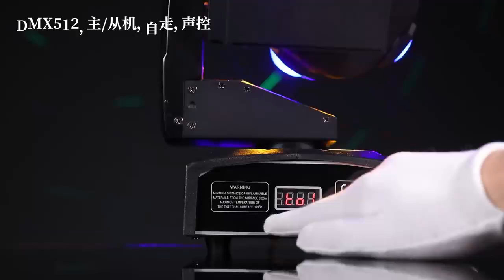Mini Alein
effect lights